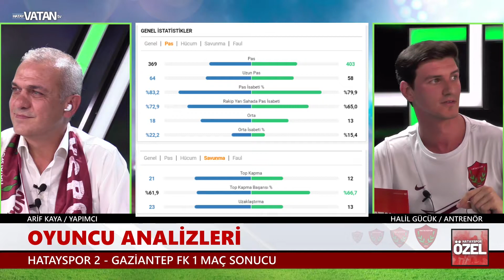Hatayspor - Gaziantep FK Maç İstatistikleri 2 - Hatayspor Özel 3. Bölüm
Arif Kaya'nın sunumuyla, Spor Antrenörü Halil Gücük'ün katkılarıyla "Hatayspor Özel" Programı her hafta Hatay Vatan TV'de!

GÜNDEM: HATAYSPOR, GÜNDEM FATİH KURUÇUK..., GÜNDEM TRAORE... GÜNDEM OYUNCULAR VE MAÇ İSTATİSTİKLERİ.

Hatay Vatan TV 25 yıldır yerel televizyonculuk deneyimi ile birleşti. Vardılar Medya Grubu yayın organı olan Hatayvatan.com internet sayfasının YouTube kanalı olan Hatay Vatan TV'de Canlı yayınlardan, gündeme dair yorumlara, Hatayspor'dan özel siyasi programlara kadar içerikler bulabilirsiniz.